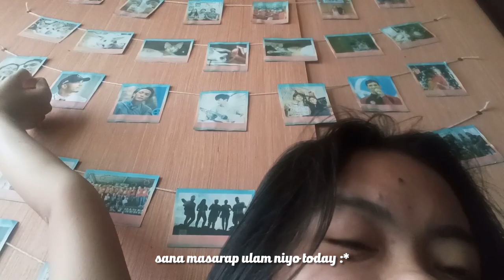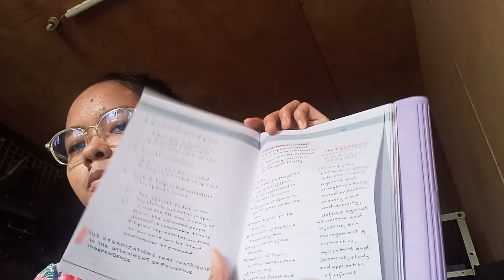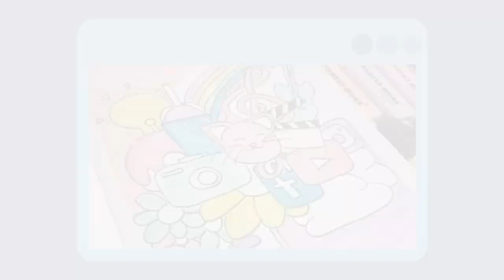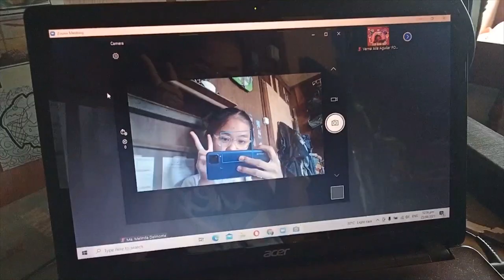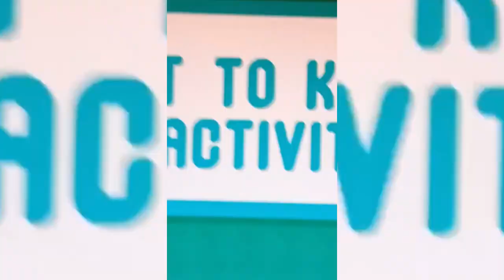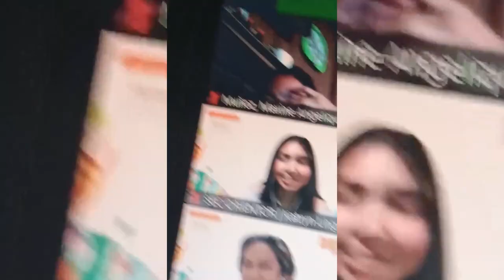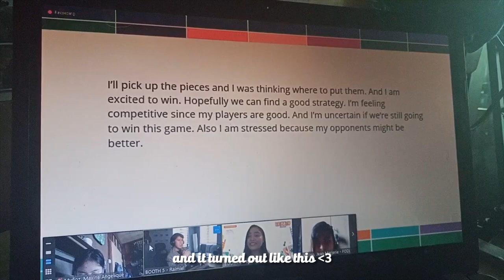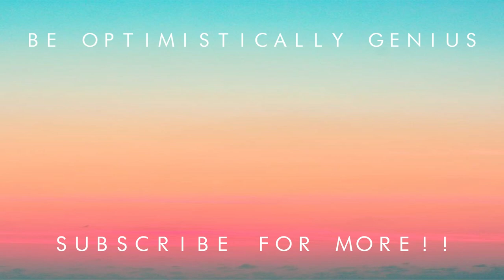A WEEK IN MY LIFE : first week as a frosh at DLS-CSB 💚🤍 async/sync classes + interaktiv 2021 ✨